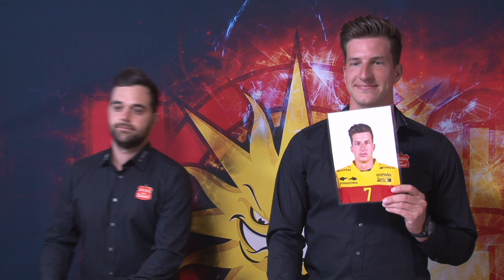Qui est le + entre Eliott MEYRAT et Nicolas DOZIN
⎣ QUI EST LE + ⎦

Laissez-vous tenter par notre nouvelle rubrique à la rencontre des joueurs, à la fois sérieuse et décalée sur la chaîne Youtube !

VOTRE PASSION, NOTRE FORCE !